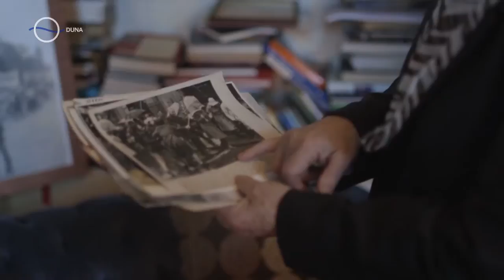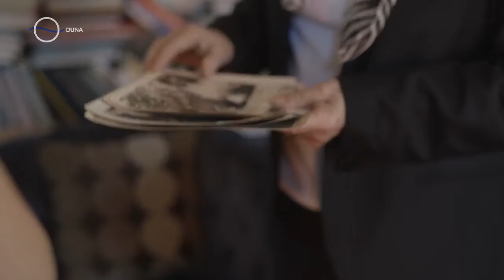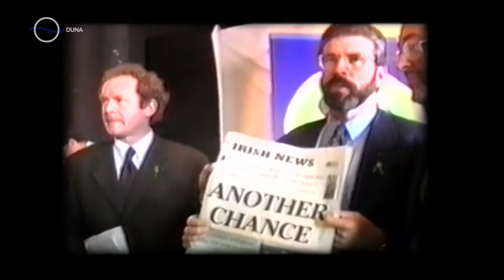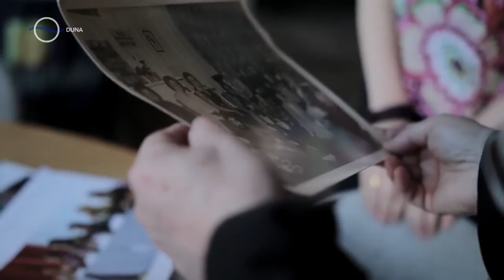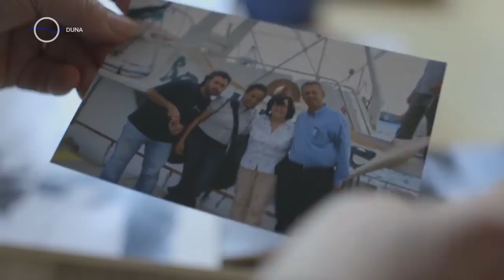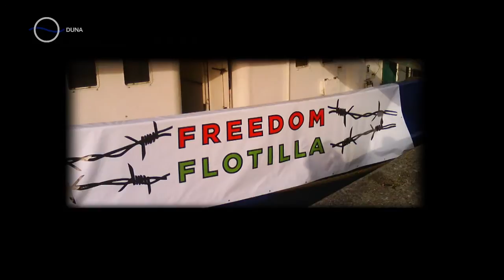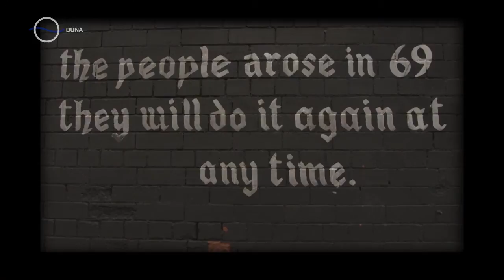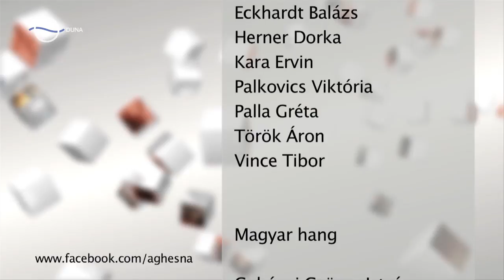Bábel - Hesnával a világ 25. rész (Az erőszak dilemmája 2015.04.20) 720p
Egy 71 éves békeharcos asszony, aki a világ szinte minden konfliktuszónájában megfordult, tüntetett, küzdött az elnyomás ellen. És egy volt IRA tag, aki szintén a békére vágyott, de nem látott más megoldást, mint hogy fegyvert ragadjon. Vajon lehet-e békés demonstrációval elérni változásokat? Vagy igazolható-e az erőszak erőszakra válaszul, ha semmi más kiutat nem lát az ember? A Bábel legújabb epizódja ezekre a kérdésekre keresi a válaszokat.